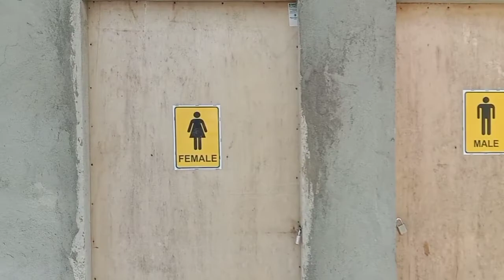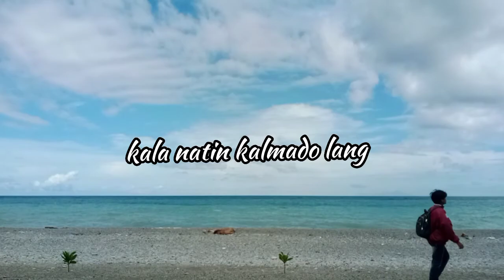Random Beach vlog!! (Watch till the end;)